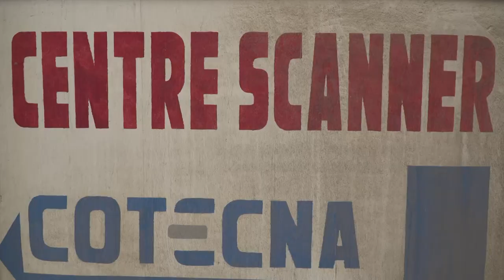LE MINISTRE DES FINANCES ET DU BUDGET A PNR